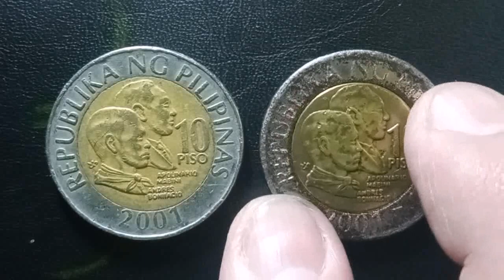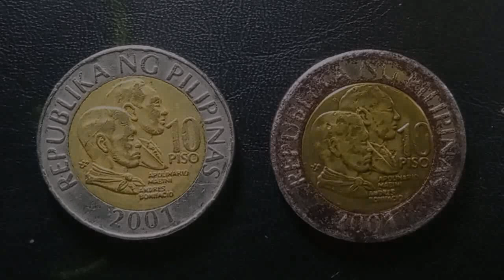10 Piso 2001 Magnetic: Rare Off-Metal Coins (a.k.a. Wrong Planchet Error...?)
Rare Off-Metal Coins (a.k.a. Wrong Planchet Error):
Planchet used for outer-ring is a 'nickel plated steel' composition

My Numista Collections:
VARIATIONS:
3. 5 Piso Variations: '2009 (Die I, Die II & Die III.a)', '2011 & 2012 (Die II & Die III.b)'
4. 10 Piso Variations: 2003 (Die I & Die IIa), 2005 (Die Ic & Die IIb) and 2008 (Die Ib & Die IIIa)

ERRORS:
1. 10 Piso BSP 2017 Die III.b (Obverse Error: Collar Die Clash (a.k.a. Reeded Edge & Double Rim)